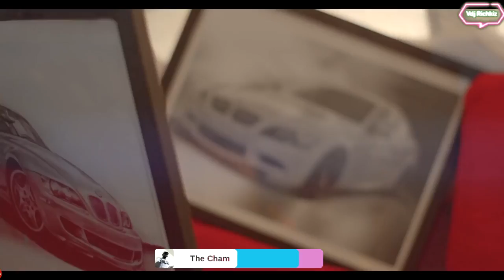BEST OF LOVE BONGO MIX 2022 | OTILE | RAYVANNY | MARIOO | JAY MELODY | DIAMOND PLATNUMZ | WILLY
“The best music is essentially there to provide you something to face the world with.” Enjoy your favorite songs all in one place.

All Credit goes to all the artist played on this video mix, they have great music, some with cool videos, please go to any streaming site to watch and support their work.